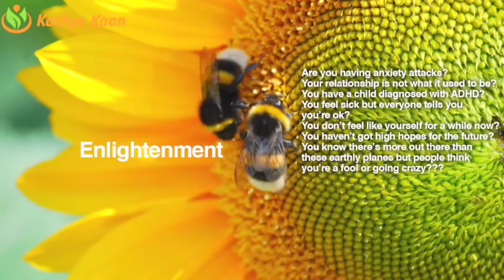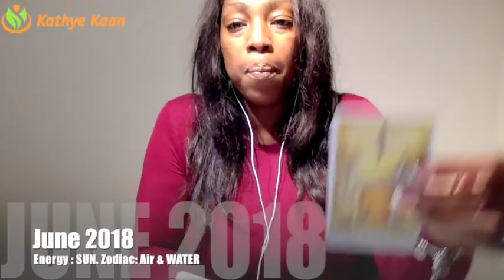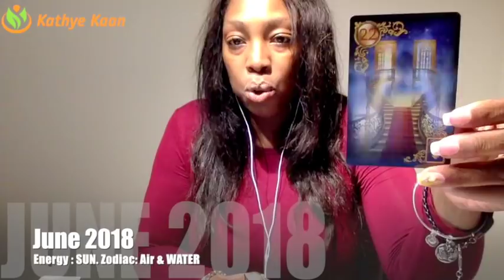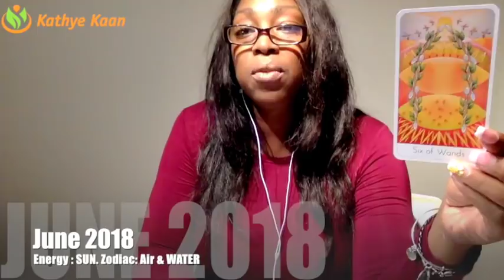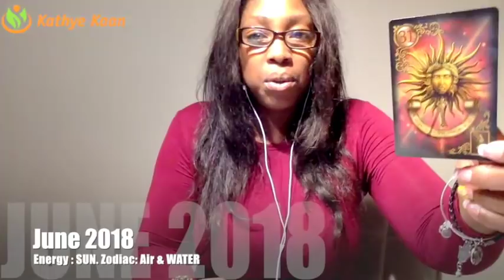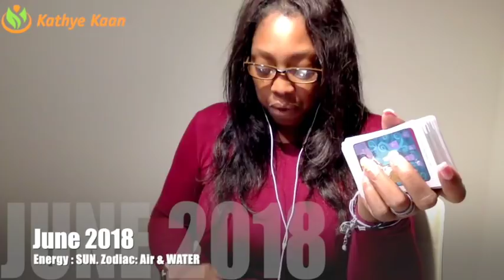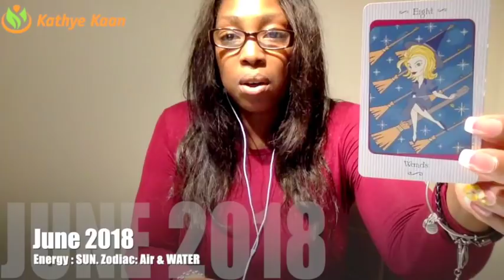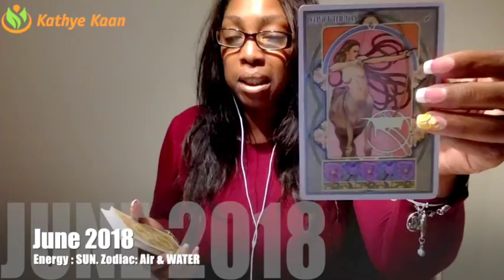PISCES JUNE 2018 💝ENDINGS AND NEW BEGINNING IN LOVE BY Kathye Kaan